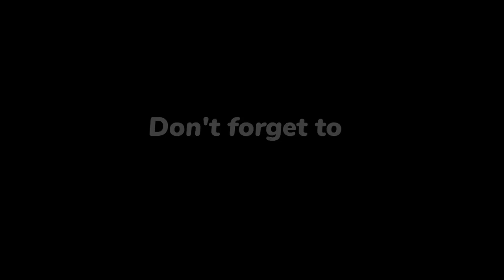Giancarlo Esposito: Masterful Actor and Storyteller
Giancarlo Esposito is a critically acclaimed actor known for his versatile roles in film and television. With a career spanning over four decades, he has delivered memorable performances in iconic series such as "Breaking Bad," where he played the meticulous and menacing Gustavo "Gus" Fring. Esposito's ability to embody complex characters with depth and nuance has earned him a dedicated following and numerous awards. Beyond acting, he is also a skilled storyteller, often sharing his insights and experiences from the entertainment industry.